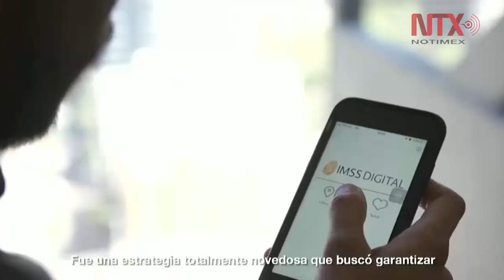Entrego un México mejor que el de hace 6 años: Peña Nieto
El presidente de la República, Enrique Peña Nieto, afirmó que cumplió 97 % de sus compromisos y deja un país con mejor infraestructura, más progreso y bienestar.